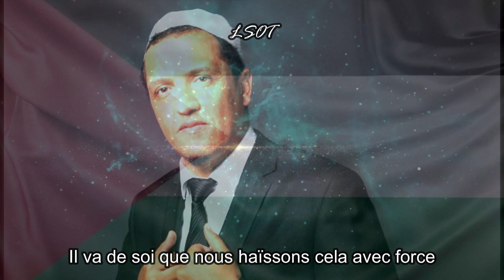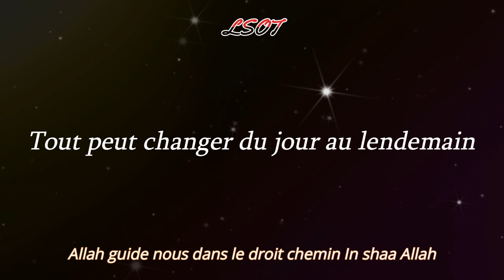CHALGHOUMI parle de la PALESTINE (LSOT) La Sunnah Oumma T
Sunnah, Coran, Allah